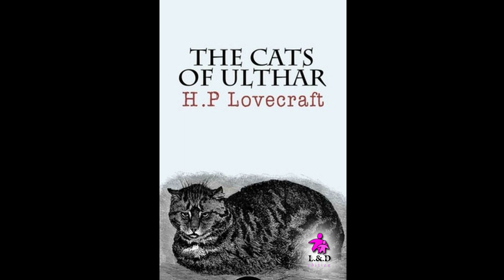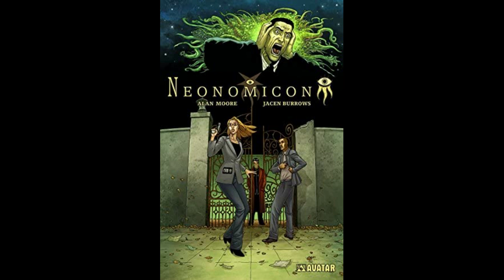Lovecraft Focus On #2 - I Gatti di Ulthar (con Tiz Audiolibri)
*Per sostenermi*
La Guida ai Miti di Cthulhu
he Dark Solver - I Miti del Cobra Nero

*Acquisti su Amazon*Cthulhu:
I racconti del mito